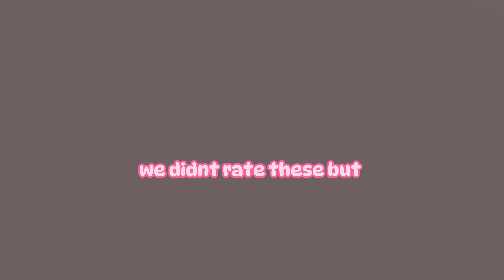BACK TO SCHOOL CLOTHING HAUL *try on* !!!!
00:00 - 1:25       intro
1:26 - 1:54         opening the package!
1:55 - 12:01       try on haul with natalya!!
12:02 - 14:14     show haul!
14:15 - 14:48     outroo
✰ Socials ✰
Snap: makaylai5400

✰ FACTS ✰
How old are you? = 14
what grade are you in? = freshieee/9thh
ethnicity? = African American (:

HAPPY OCTOBER 1ST !